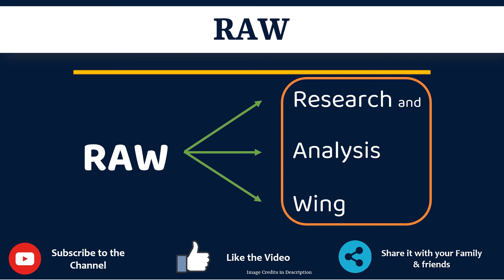RAW Full Form in Gujarati | RAW નું ફૂલ ફૉર્મ શું છે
આ વિડિયો માં તમે RAW નો Gujarati માં full form સમજશો અને એની સાથે RAW નું pronunciation પણ શિખશો. એટ્લે કે તમે RAW ના full form ની સાથે સાથે એ પણ શિખશો કે RAW નો અર્થ શું થાય છે અને RAW ને બોલવાની સાચી રીત કઈ છે.

 તો બસ એક મિનટ માં શીખો RAW શબ્દ ને.